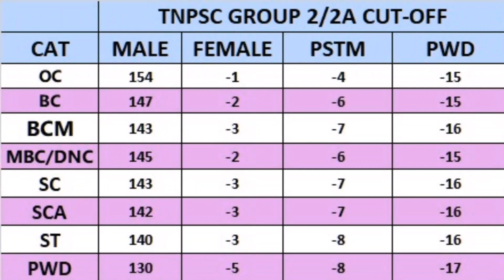🔴TNPSC GROUP2 RESULT OFFICIAL💥 செம்ம UPDATE 🤩 TNPSC GROUP2 EXAM UPDATE💯